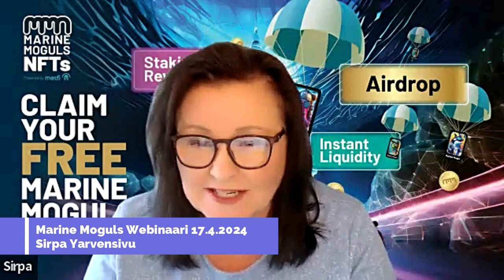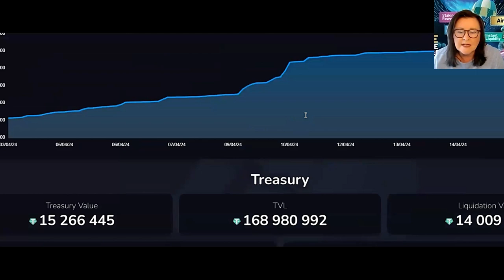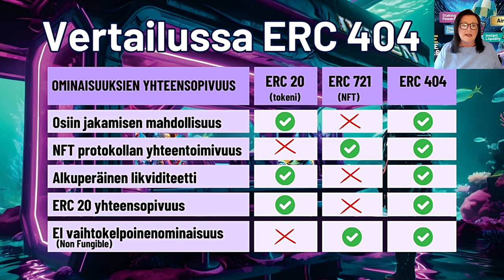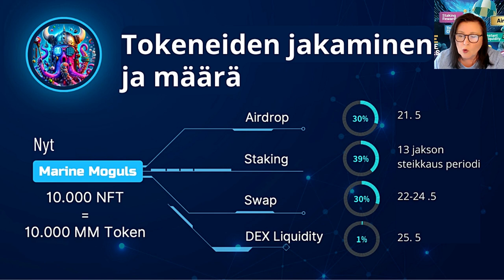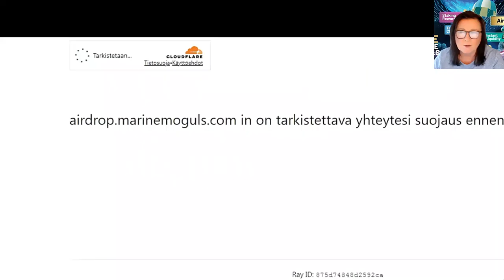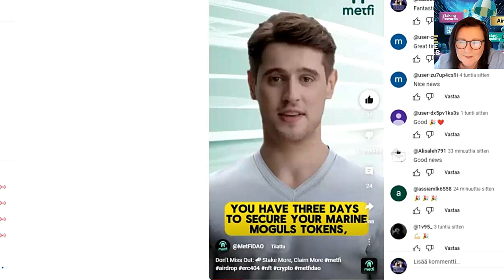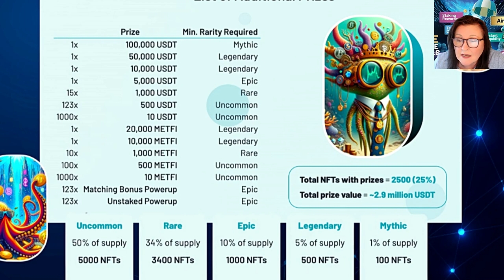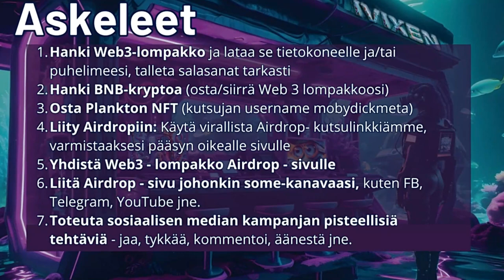Webinaaritallenne| MetFi_DAO & Marine Moguls Airdrop Ja Miten Voit Hyötyä Siitä.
Airdrop avoinna kaikille MetFi_DAOn NFT:n omistajille. Vielä on aikaa myös tulla mukaan yhteisöömme. Se käy kätevästi alla kerrotuin ohjein.

"ERC 404 on aivan uusi ERC-token-standardi, joka on räjähtänyt kasvuun viime viikkojen aikana. Tämä uusi omaisuusluokka valtaa kryptovaluuttamarkkinat myrskyn lailla. ERC 404 -tokenit ovat tulleet löydetyksi helmikuussa 2024,  mutta ovat jo nähneet joitain massiivisia nousuja, vaikka niitä voidaan pitää kiistanalaisina, lievästi sanottuna.

404 ei ole vielä virallinen token-standardi. Siitä huolimatta sekä krypto- että NFT-harrastajat ovat nopeasti tarttuneet siihen, mitä tämä tuote voi tuoda. Itse asiassa vain viidessä päivässä Pandoran julkaisun jälkeen projekti oli noussut yli 180-kertaiseksi!" (lainaus videosta)

🚀 Miksi valita MetFin luomat ERC 404 - tokenit Marine Mogulsit?
Ensinnäkin pääset mukaan ennen kuin ne lanseerataan 25.5 treidattavaksi PancakeSwapissa.
MetFi ei ole mikään päiväperho, vaan lanseerattu 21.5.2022. Olemme seuranneet sen kehitystä sen ensimmäisestä viikosta lähtien ja voimme syvällä rintaäänellä sanoa, että se on luotettavin ja läpinäkyvin kaikista kryptoprojekteista. Se on lisäksi DAO, eli hajautettu autonominen organisaatio, jossa jäsenet päättävät kaikista merkittävistä asioista. Kuten esim. tästä ERC 404 Marine Moguls - NFT - projektista. Ja myös siitä, mihin yhteisö käyttää rahat. Nekin tiedot näkyvät suoraan lohkoketjusta poimituilla tiedoilla täällä
Jos arvostat kanssamme mm. läpinäkkyvyyttä, luotettavuutta ja innovointia ja monia mahdollisuuksia saada lisätuloja tai jopa passiivista tulovirtaa, suosittelemme tutustumaan tarkemmin MetFi_DAO:oon.

MetFi_DAOn Marine Mogulsit ovat juuri sellainen projekti, josta webinaarissa puhtaan.  Projekti täyttää kaikki luotettavan mahdollisuuden ehdot.  Myös Marine Moguls ERC 404 on täyttämässä kaikki osa-alueet.

Meneillään oleva Airdrop - sosiaalisen median kampanja päättyy 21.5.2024. Keräämällä pisteitä ENNEN Airdropia, voi saada muhkean siivun jaettavissa olevista Marine Mogulseista.  Ja jokainen osallistuja saa Airdropissa ILMAISEKSI niitä. Jaossa kaikista Marine Mogulseista (10 000 kpl, tulee 30% Airdropin kautta.

MetFin luomat Marine Moguls ERC 404 standardin NFT:t täyttävät kaikki kryptostandartit, ja myös näyttävät tietä muille. MetFi_DAO johtaa tätä suuntausta ja avasi ovet Airdropiin kaikille jäsenilleen. Jäsenyys edellyttää liittymistä MetFin NFT projektiin vähintään Plankton NFT:llä.

Jos otat suoraan yhteyttä meihin, voit saada Planktoni NFT:n meiltä ja pääset heti aloittamaan. Laitahan viestiä, että haluat mukaan tutustumaan.

Haluatko heti sukeltaa systeemiin? Näin pääset mukaan
1️⃣ Lataa Metamask: [Linkki Metamask tai kännykkäkaupastasi.
3️⃣ Aloitus Plankton NFT  $10 (USDT) + BNB kaasumaksuun (Binance Chain ja Bep20 verkko) metamaskissa.

🌟 Sen jälkeen Liity Airdopiin täältä 🌟"( pitää omistaa MetFi NFT )

Jäsenyys edellyttää vähintään Planktoni NFT:n hankkimista (USDT). Järjestelmä toimii Binancen verkossa (bep20)

Liity mukaan tälle jännittävälle matkalle – menestyksesi on meille ensisijainen tavoite!

Jokainen katsoja vastaa omista toimistaan ja päätöksistään liittyen annettuihin tietoihin aiheeseen. Emme ota vastuuta mistään menetyksistä, vahingoista tai pettymyksistä, jotka saattavat aiheutua esitetyistä neuvoista tai ohjeista. Suosittelemme tekemään omat tutkimukset ja arvioinnit ennen liittymistä projektiin ja valitessa projekteissa toimivia palveluja, tuotteita, NFT:tä tms.

Lohkoketjuihin, kryptovaluuttoihn ja NFT:iin liittyvät mahdollisuudet voivat sisältää riskejä, jotka eivät ole pelkästään yksilön hallinnassa. Älä koskaan panosta enempää kuin olet valmis menettämään.